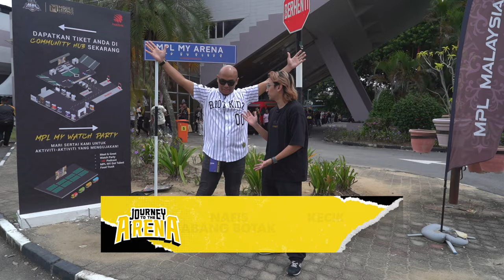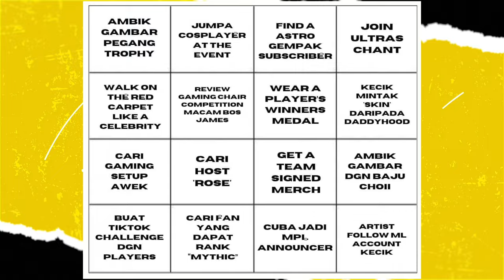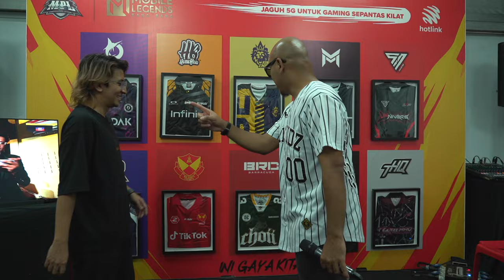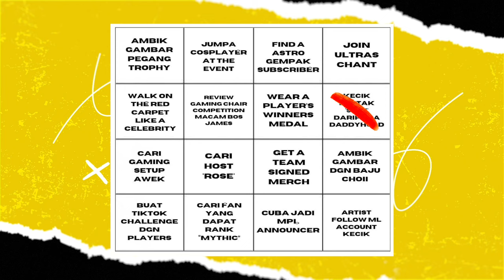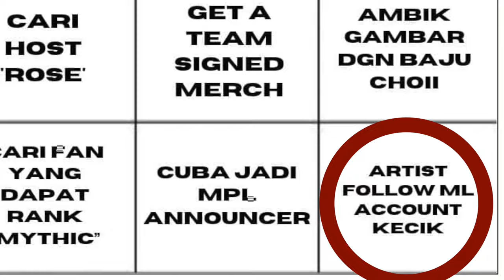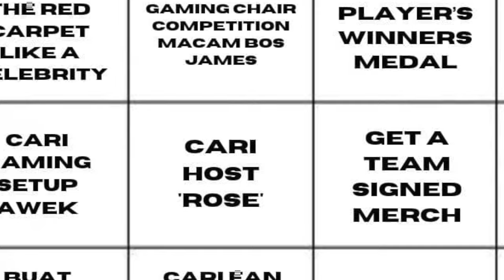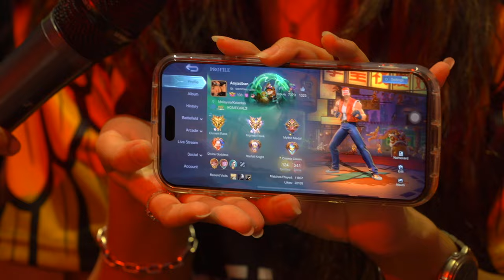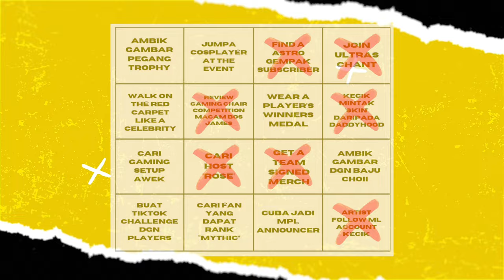SELANGOR RED GIANT JUARA KAW KAW! | JOURNEY TO THE ARENA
KECIK & BOTAK buat kecoh dekat Grand Final Mobile Legends: Bang Bang Professional League S13. Memang event grand final yang havoc giler! KANTOI KMY KMO tak solat subuh? Special thanks to MPL MY

KECIK & BOTAK akan bawa korang jelajah pelbagai Arena sukan di Malaysia! JourneyToTheArena Layan di website GEMPAK.COM & semua platform Astro Gempak.